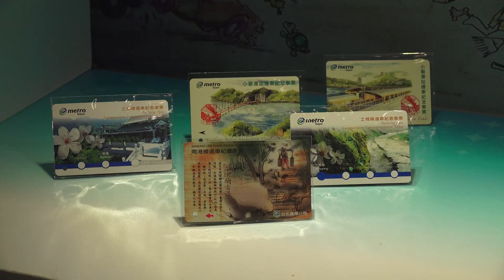2014.7.6 台北市 空軍總部舊址 好運臺北 交通特展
2014.7.6 台北市 空軍總部舊址 好運臺北 交通特展